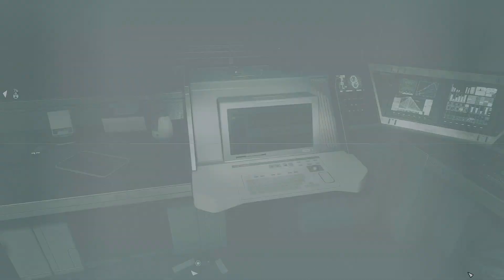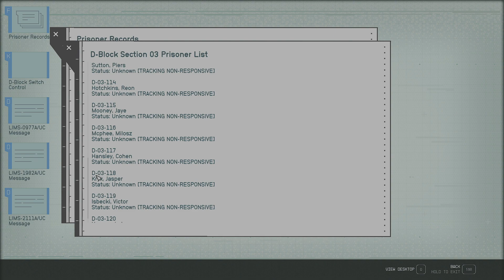Starfield: Crimson Fleet part 2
Your first task in the Crimson Fleet is to help the leader Delgado to uncover any clue to the legend of Kryx Legacy.